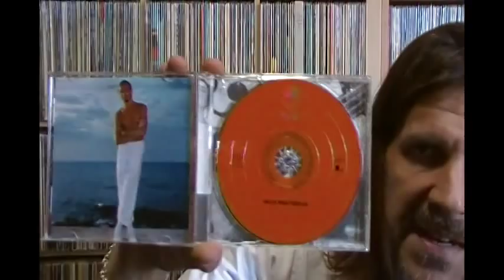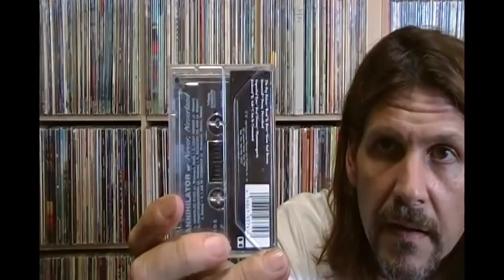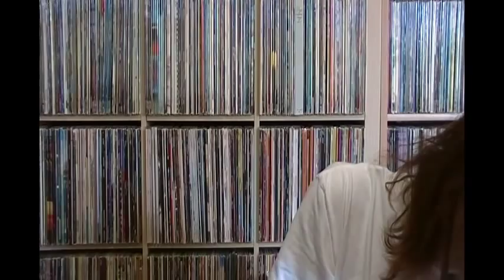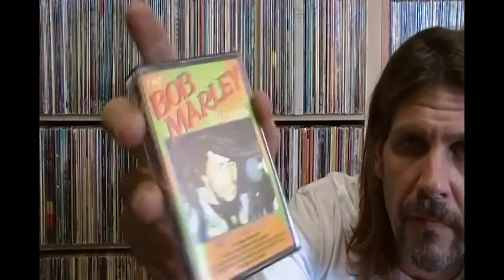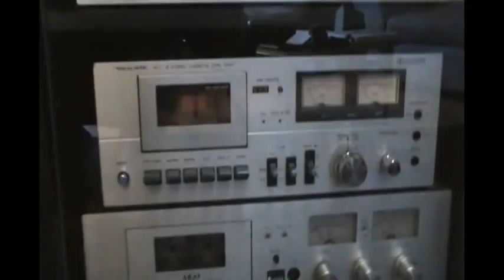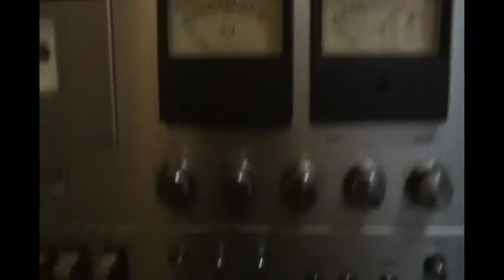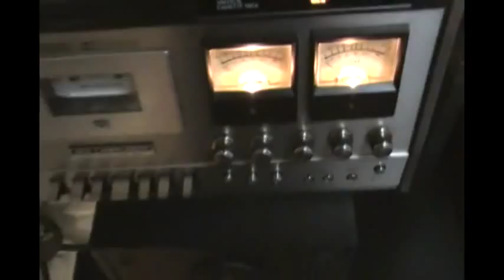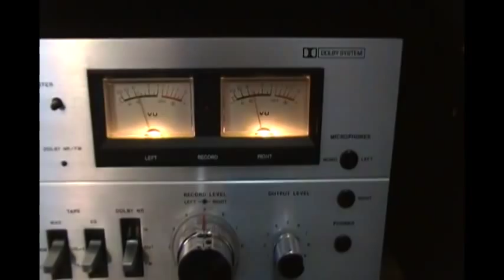CC vid #4 Thanks to LJ BioCyte1, 2 new vintage decks! new tapes